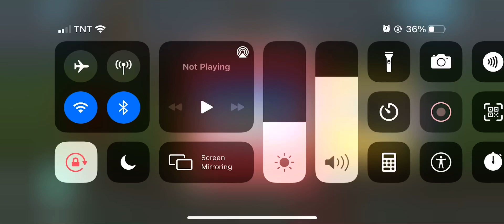Endless Learning Academy CLAIRE